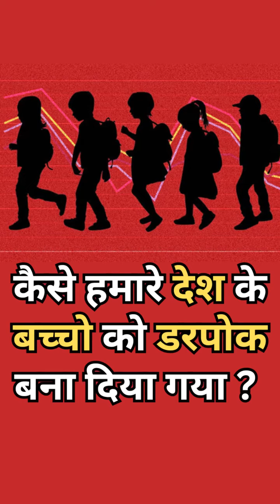कैसे हमारे देश के बच्चो को डरपोक बना दिया गया?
Jai shree ram
Credit :-
Follow @_mai_hindu_hu  for more content like this।